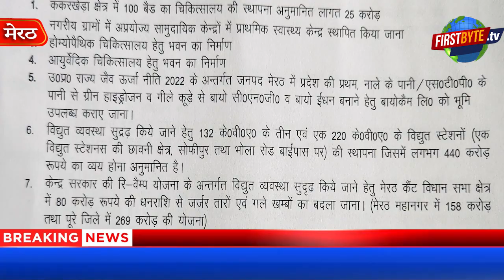आने वाले कुछ समय में हो जायेगा मेरठ का कायाकल्प- विधायक अमित अग्रवाल - First Byte.Tv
मेरठ से भाजपा कैंट विधायक अमित अग्रवाल ने कहा कि मोदी योगी सरकार से पहले देश व प्रदेश में अराजकता का माहौल था। लेकिन अब चारों तरफ विकास का बोलबाला है। मोदी सरकार ने पिछले नौ साल में दुनिया व भारत के लिये इतना किया है जितना पूर्व की सरकारों ने 70 साल में भी नहीं दिया। जहां तक बात मेरठ कैंट विधानसभा क्षेत्र की है तो वर्तमान सवा वर्ष के कार्यकाल में अब तक लगभग 96 करोड़ रुपये के विकास कार्य कराये जा चुके हैं। सांसद राजेंद्र अग्रवाल के साथ प्रयास करते हुए केंद्र से बीस करोड़ व रेल मंत्रालय से सात करोड़ रुपये मेरठ छावनी परिषद को उपलब्ध कराये जा चुके हैं। इसके अलावा जो विकास कार्य प्रस्तावित हैं, वह मेरठ का नक्शा बदलने वाले साबित होने जा रहे हैं।
आनेवालेकुछसमयमेंबदलजायेगामेरठकाकायाकल्प- विधायक अमित अग्रवाल - First Byte.Tv